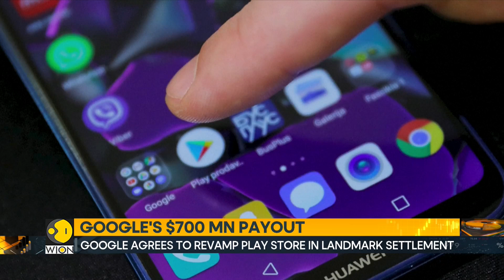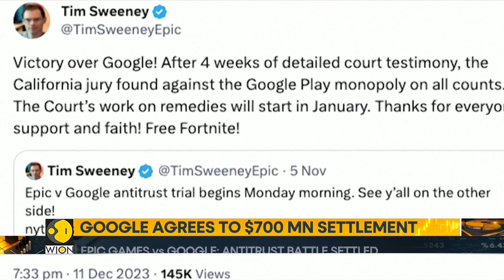Google agrees to $700 mn settlement | World Business Watch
Google agrees to a monumental $700 million antitrust settlement, reshaping the landscape of its play app store. The deal involves substantial changes to foster competition, with $630 million allocated to a consumer settlement fund. States, including california and new york, stand to benefit from a $70 million fund.